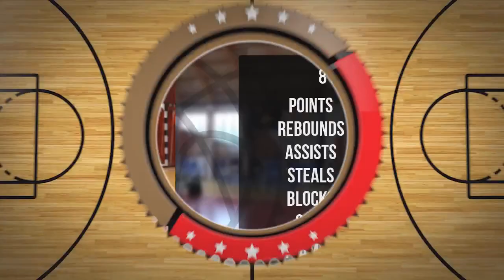Dawid Chojecki Player Mixtape DC103 Brzesko 2024